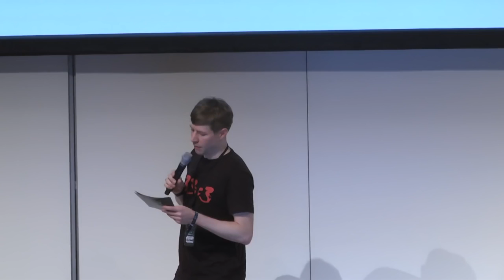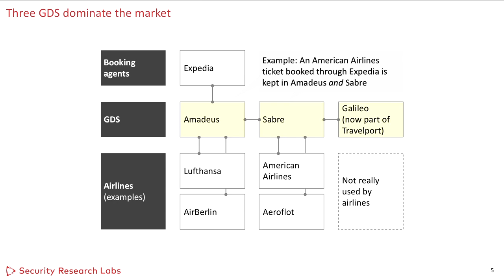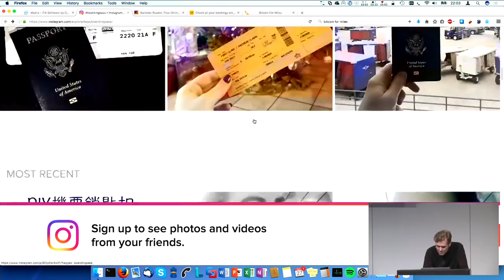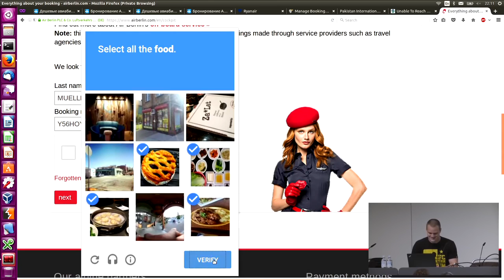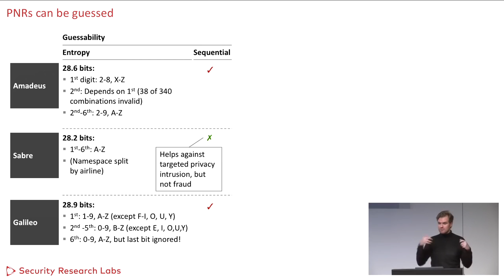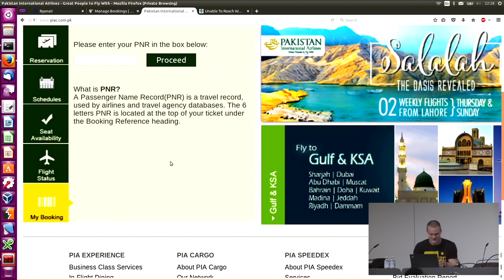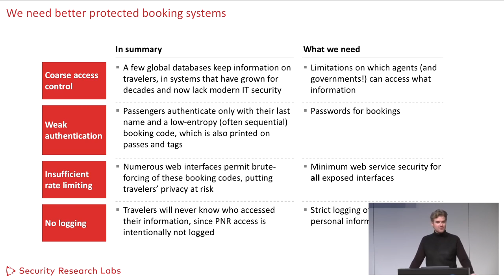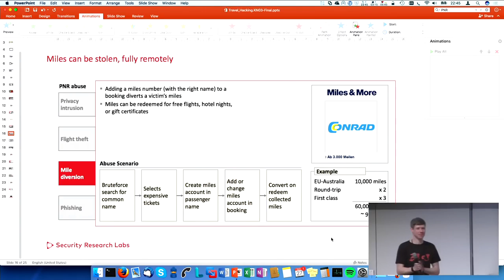Karsten Nohl - Where in the World Is Carmen Sandiego? (33c3)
Becoming a secret travel agent.

Travel booking systems are among the oldest global IT infrastructures, and have changed surprisingly little since the 80s. The personal information contained in these systems is hence not well secured by today's standards. This talk shows real-world hacking risks from tracking travelers to stealing flights.

Airline reservation systems grew from mainframes with green-screen terminals to modern-looking XML/SOAP APIs to access those same mainframes.

The systems lack central concepts of IT security, in particular good authentication and proper access control.

We show how these weaknesses translate into disclosure of traveler's personal information and would allow several forms of fraud and theft, if left unfixed.

In the airline and travel industries, a passenger name record (PNR) is a record in the database of a computer reservation system (CRS) that contains the itinerary for a passenger, or a group of passengers travelling together. The concept of a PNR was first introduced by airlines that needed to exchange reservation information in case passengers required flights of multiple airlines to reach their destination (“interlining”). For this purpose, IATA and ATA have defined standards for interline messaging of PNR and other data through the "ATA/IATA Reservations Interline Message Procedures - Passenger" (AIRIMP). There is no general industry standard for the layout and content of a PNR. In practice, each CRS or hosting system has its own proprietary standards, although common industry needs, including the need to map PNR data easily to AIRIMP messages, has resulted in many general similarities in data content and format between all of the major systems.

When a passenger books an itinerary, the travel agent or travel website user will create a PNR in the computer reservation system it uses. This is typically one of the large Global Distribution Systems, such as Amadeus, Sabre, or Travelport (Apollo, Galileo, and Worldspan) but if the booking is made directly with an airline the PNR can also be in the database of the airline’s CRS. This PNR is called the Master PNR for the passenger and the associated itinerary. The PNR is identified in the particular database by a record locator.

When portions of the travel are not provided by the holder of the Master PNR, then copies of the PNR information are sent to the CRSs of the airlines that will be providing transportation. These CRSs will open copies of the original PNR in their own database to manage the portion of the itinerary for which they are responsible. Many airlines have their CRS hosted by one of the GDSs, which allows sharing of the PNR.

The record locators of the copied PNRs are communicated back to the CRS that owns the Master PNR, so all records remain tied together. This allows exchanging updates of the PNR when the status of trip changes in any of the CRSs.

Although PNRs were originally introduced for air travel, airlines systems can now also be used for bookings of hotels, car rental, airport transfers, and train trips.

Presented by  Karsten Nohl and Nemanja Nikodijevic.